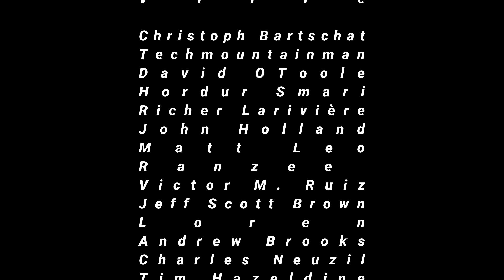Losing Motivation in Art & Music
Bitcoin : 3AvXMD6UcWKsZF4RrzFuPCcXy8SuqEpAtf
Ethereum : 0x9F3502db6403Ba638027D17520c7758ecA0a49F2
Bitcoin Cash : qpu0tuxd26s947q67vshpdhz653dhhy3f5dcukk9c2

In this video I jump into the topic of losing motivation in art/music